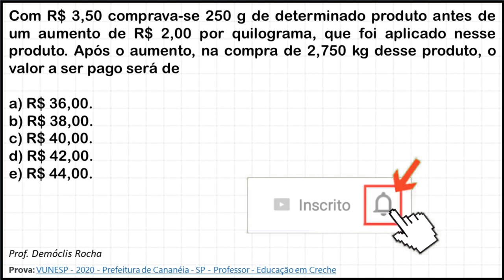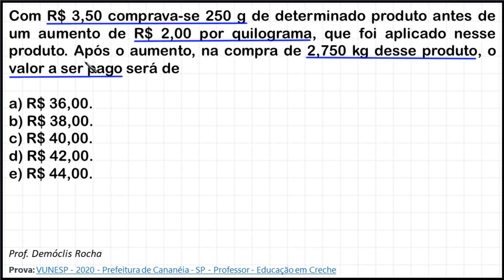REGRA DE TRÊS SIMPLES (QUESTÃO DE CONCURSO)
Com R$ 3,50 comprava-se 250 g de determinado produto antes de um aumento de R$ 2,00 por quilograma, que foi aplicado nesse produto. Após o aumento, na compra de 2,750 kg desse produto, o valor a ser pago será de

Prova: VUNESP - 2020 - Prefeitura de Cananéia - SP - Professor - Educação em Creche